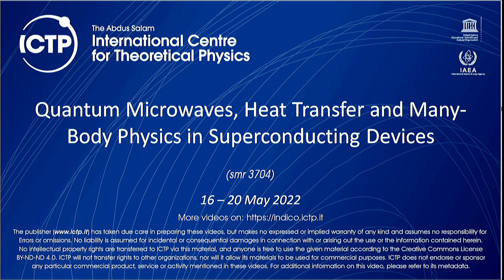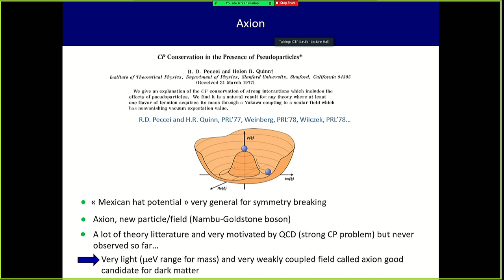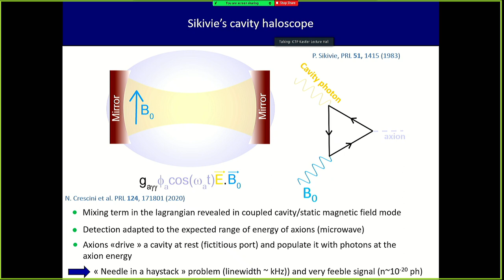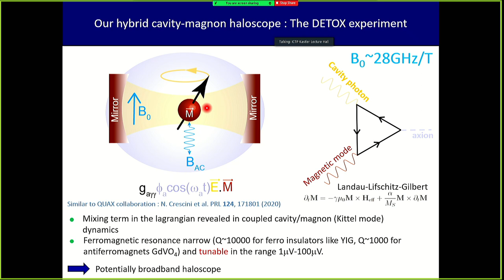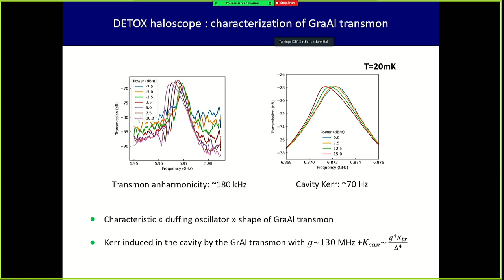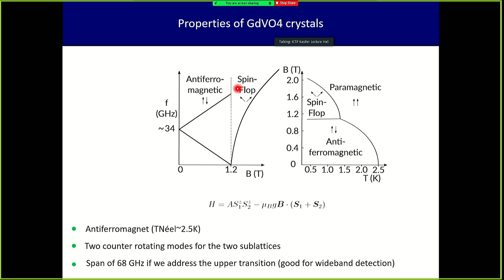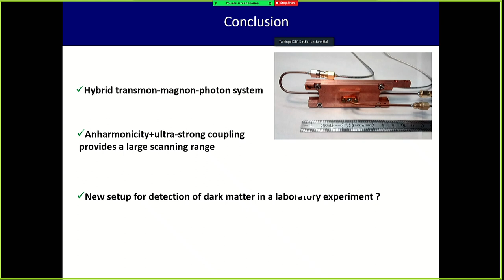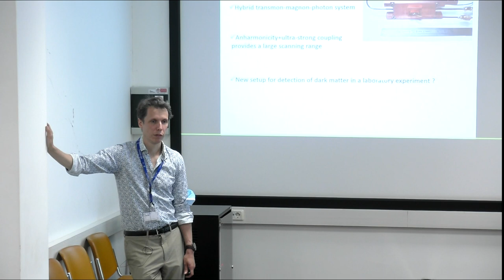A hybrid cavity-transmon-magnon haloscope for dark matter detection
Speaker: Takis KONTOS (Universite Paris Sud)

2022_05_19-10_40-smr3704.mp4